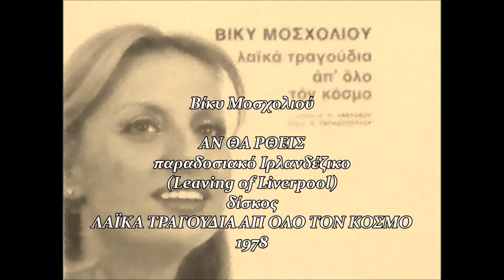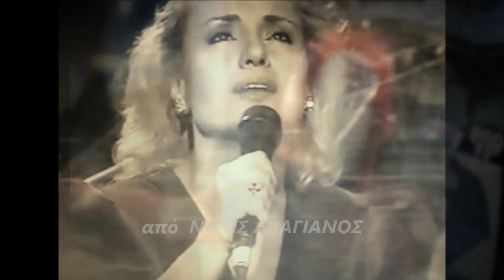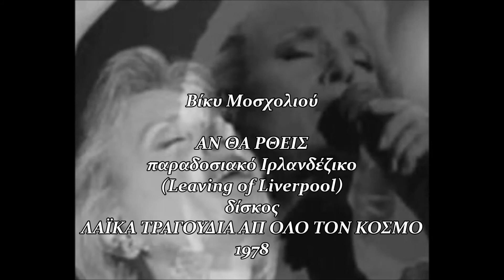ΒΙΚΥ ΜΟΣΧΟΛΙΟΥ "ΑΝ ΘΑ 'ΡΘΕΙΣ" δίσκος ΛΑΪΚΑ ΤΡΑΓΟΥΔΙΑ ΑΠ ΟΛΟ ΤΟΝ ΚΟΣΜΟ 1978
Από το δίσκο της ΛΑΪΚΑ ΤΡΑΓΟΥΔΙΑ ΑΠ ΟΛΟ ΤΟΝ ΚΟΣΜΟ του 1978 στη Lyra η Βίκυ Μοσχολιού στο παραδοσιακό Ιρλανδέζικο τραγούδι Leaving of Liverpool με Ελληνικούς στίχους του Λευτέρη Παπαδόπουλου και διασκευή - ενοσρχήστρωση του Νίκου Λαβράνου.
αφιερωμένο στη φίλη Κατερίνα Δεληγιαννίδου που μου το ζήτησε.